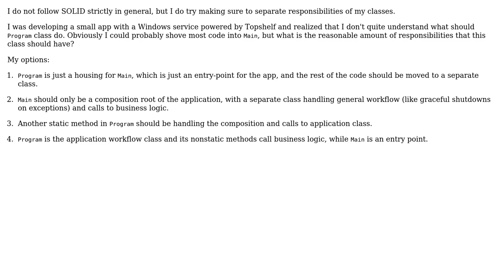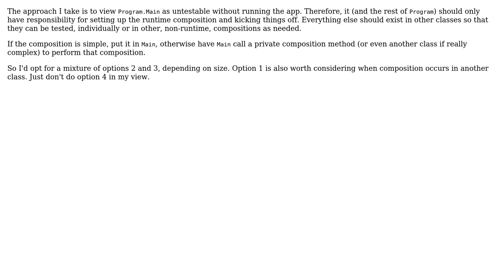Single responsibility of Program class in C#